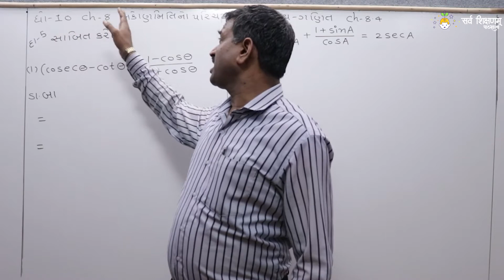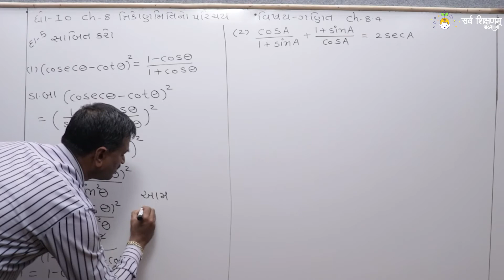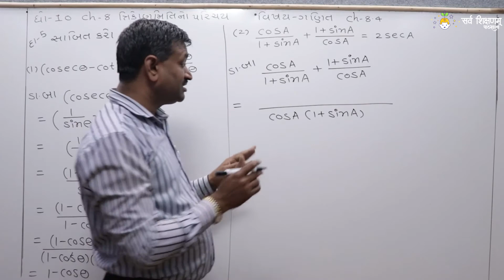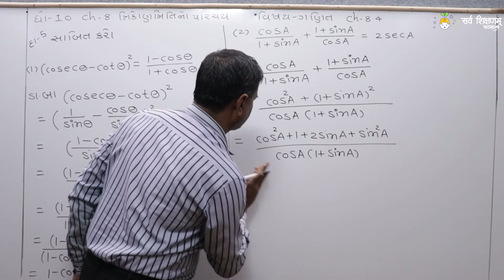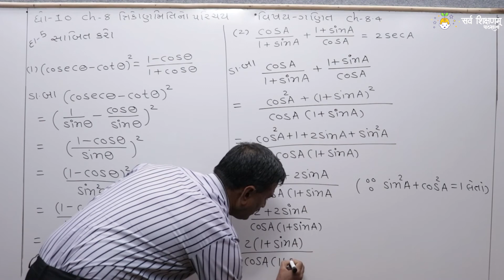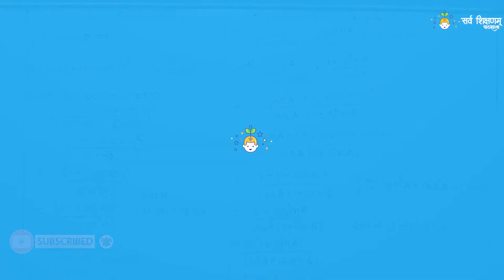STD 10 Maths Ch 8 Part 18 સ્વાધ્યાય 8.4 નો દાખલા નંબર 5 ( 1 અને 2 )- ત્રિકોણમિતિનો પરિચય - ગણિત